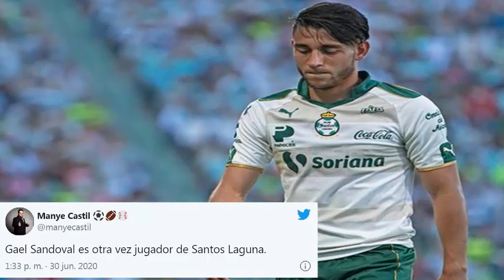✅🔥¿NUEVO REFUERZO A SANTOS? | ¡ESTE JUGADOR DE CHIVAS PODRÍA LLEGAR A REFORZAR AL EQUIPO! |¡REGRESA!